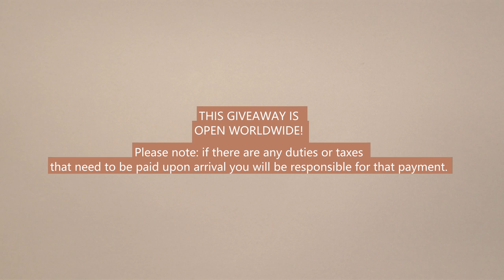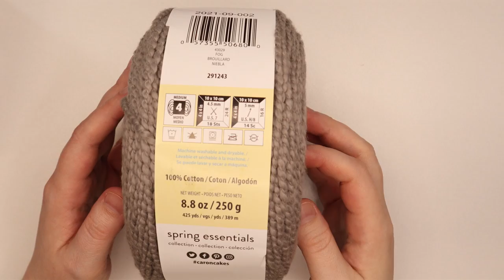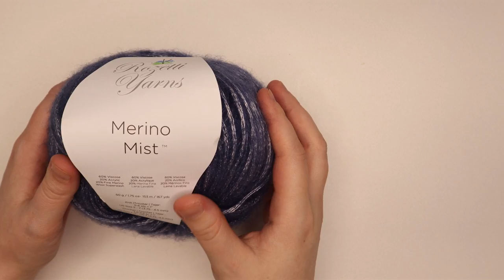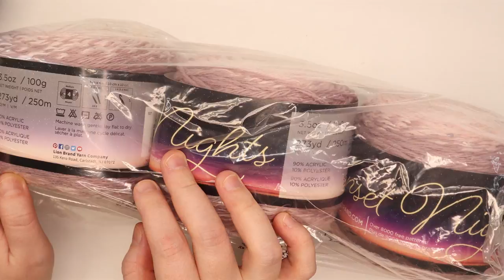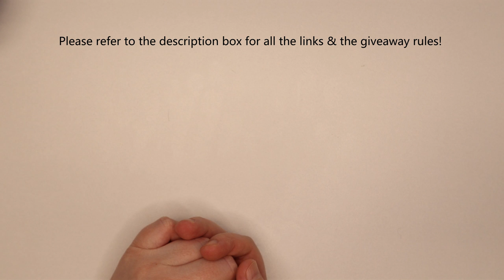CLOSED! Yarn Giveaway!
5) Leave 1 comment on this video (say whatever you'd like!)

Please note: You are responsible for paying any duties or taxes upon arrival (if there are any) if you win.

I will be using a YouTube random comment picker to choose the winner sometime on February 19, 2023. Good luck!